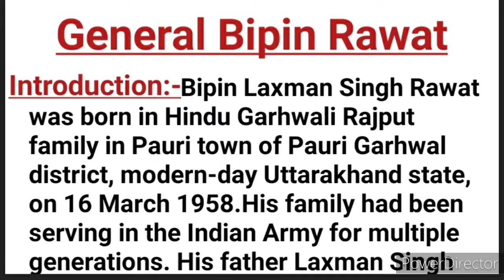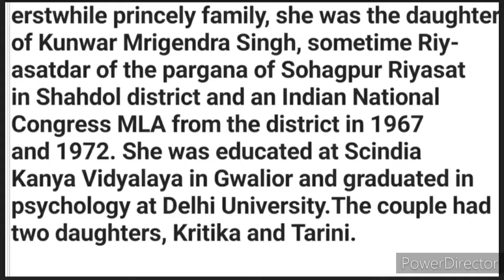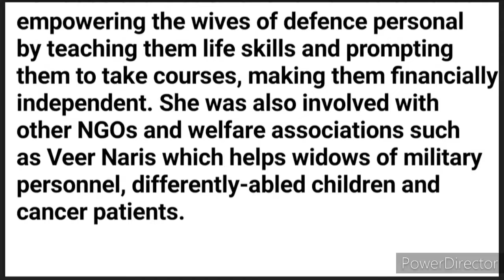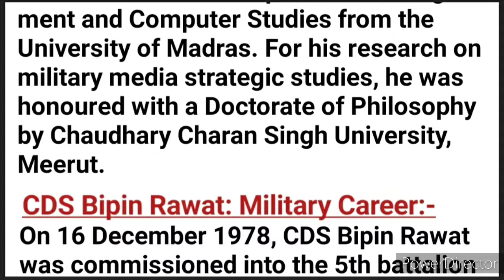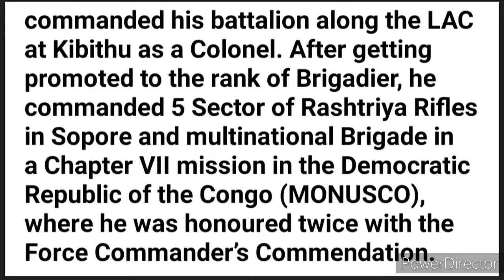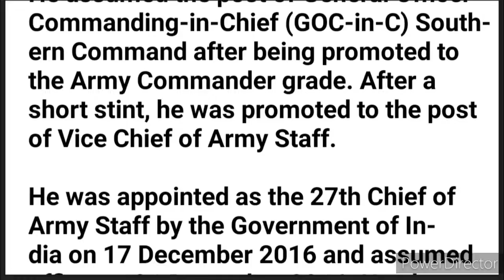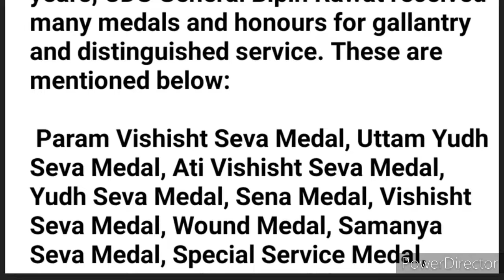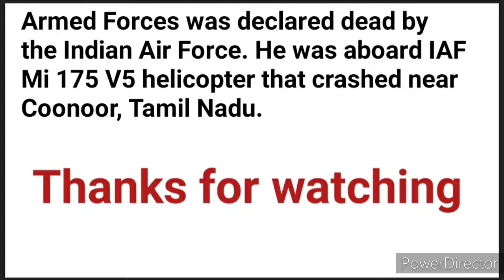General Bipin Singh Rawat।।Biography of General Bipin Singh Rawat।The 1st CDS chief।Sai Study